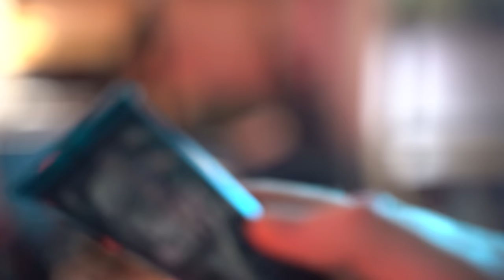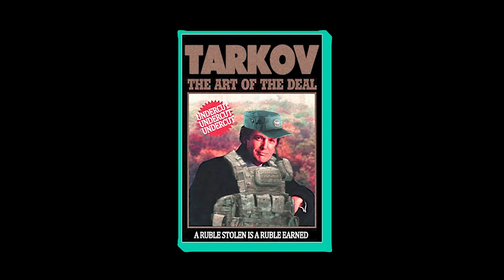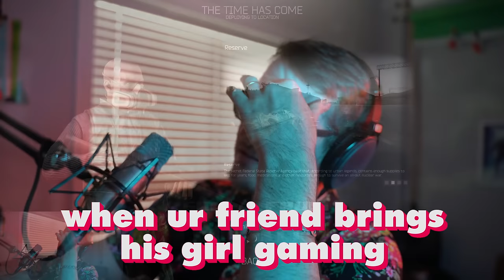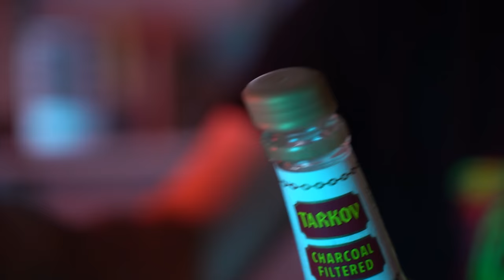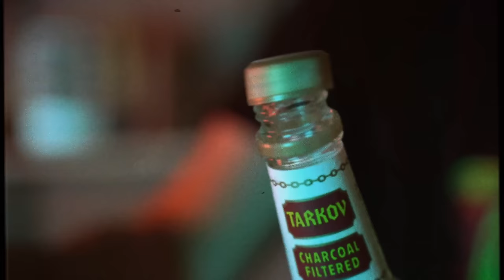Taking A Shot Every Time I Die In Tarkov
🤙Thanks to Dollar Shave Club for sponsoring. to get your first starter set for $5. After that, full price products will ship at regular prices.